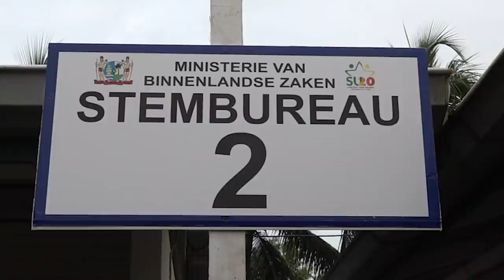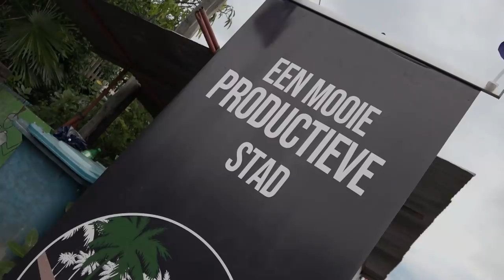PRESIDENT BOUTERSE HEEFT ZIJN BURGERPLICHT VERVULD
President Desiré Bouterse heeft op maandag 25 mei samen met echtgenote Ingrid Bouterse-Waldring zijn stem uitgebracht. Dat deed het staatshoofd op het stembureau op de O.S.Clevia aan de Pisangrodjostraat. Het staatshoofd sprak van een heel belangrijk voor ons allen en voor Suriname.